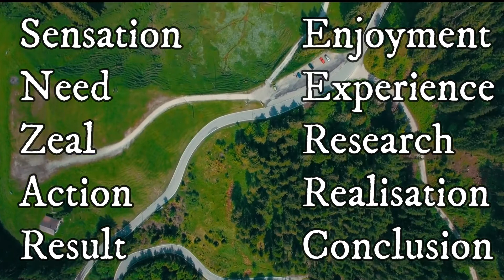Maname Arivaaga Iyangum Pathu Padinilaigal | Arul Thandhaiyin Pirandhanaal | Passion Plus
Video Presented By:
Venkat

Editing:
Radhika Venkat